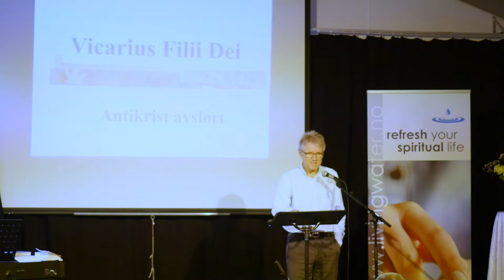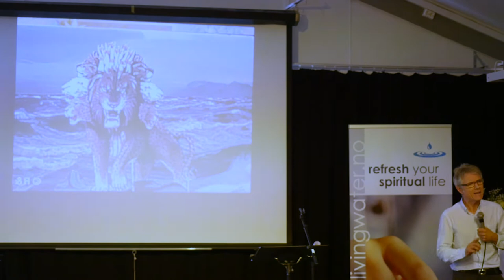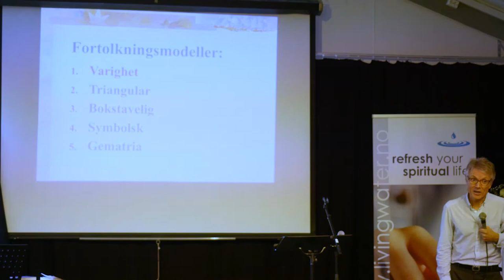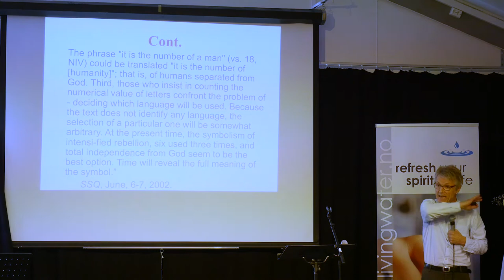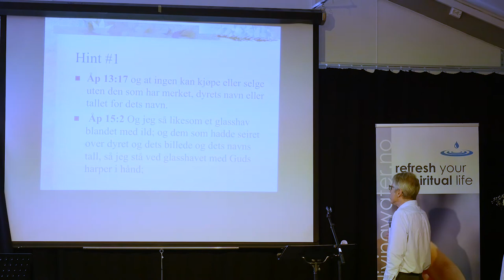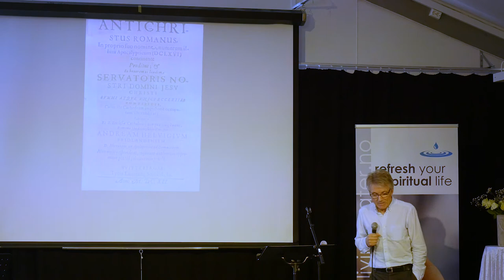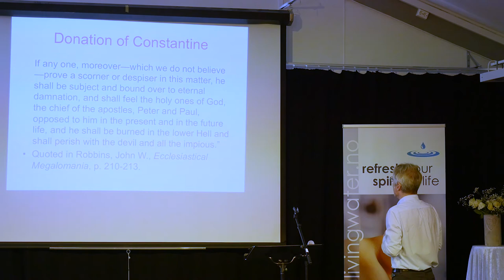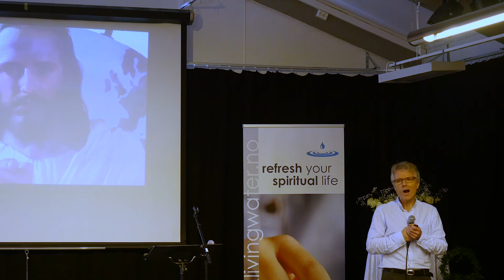Vicarius Filii Dei - 666 Dyrets Tal & Den Bibelske Fortolkningsmetode- Kenneth Jørgensen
Optaget live ved Levende Vand sommerstævne - juli 2017

"Ut sicut Beatus Petrus in terris vicarius Filii Dei fuit constitutus, ita et Potifices eius successores in terris principatus potestatem amplius, quam terrence imperialis nostræ serenitatis mansuetudo habere videtur"

"Da den velsignede Peter blev konstitueret stedfortræder for Guds Søn på jorden, således ser vi, at Pontiferne, hans efterfølgere, holder for os og vores imperium denne  overherredømmes magt på jorden  større end  det ses i vores jordiske majestætiske kejserlighed."

F. Lucii Ferraris, "Papa," Prompta Bibliotheca canonica juridica moralis theologica Volume IV (Rome: Press of the Propaganda, 1890): 43, citeret af  Christian Edwardson, Facts of Faith (TEACH Inc., 2001): 222.

Åbenbaringen 13:18 er en meget berømt vers i Skriften, fordi den præsenterer dyrets tal -666- de tre tal som er  blevet berygtet i religiøse og verdslige sammenhænge .

Men hvad er den virkelige profetiske værdi i dette tal?